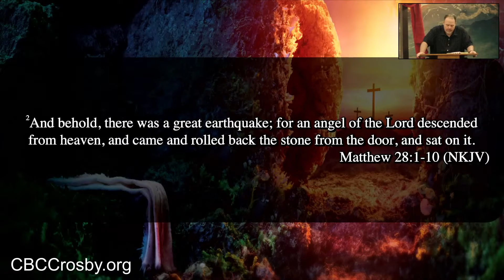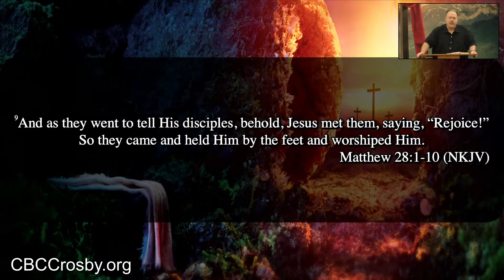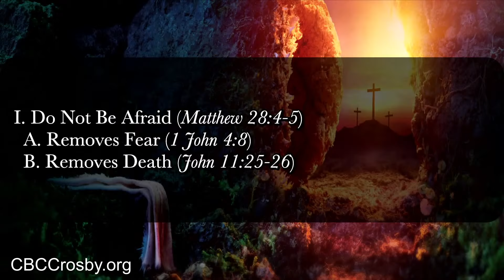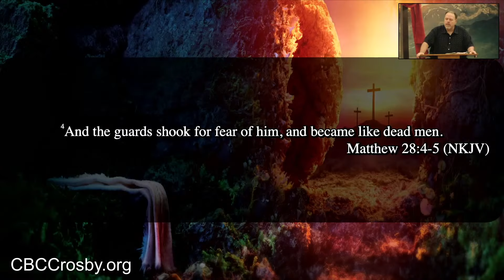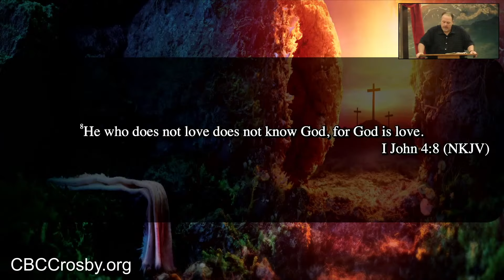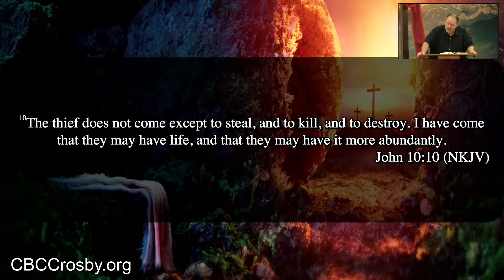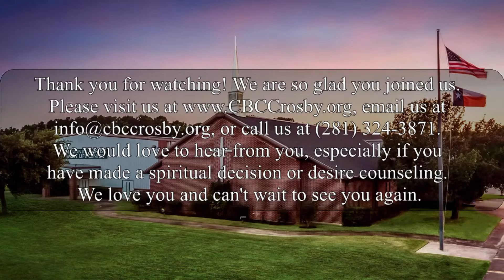April 04, 2021 (Sunrise) - He Is Risen! (Pastor Robert Williams)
Matthew 28:1-10

Pastor: Robert Williams
Associate Pastor/Youth Minister: Cameron Eiland
Worship Minister: John Derr
Guest Speaker: Michael Elliott

We would love to hear from you, especially if you have made a spiritual decision and desire counseling.

Sunday Services:
Sunday School: 9:45 am
Main Worship: 10:50 am

Wednesday Services:
Adult Bible Study: 6:30 pm
Youth Worship and Bible Study: 7:00 pm
L.I.T. (Leaders In Training, Preteen Bible Study): 6:30 pm

Nursery provided for all Sunday and Wednesday services.